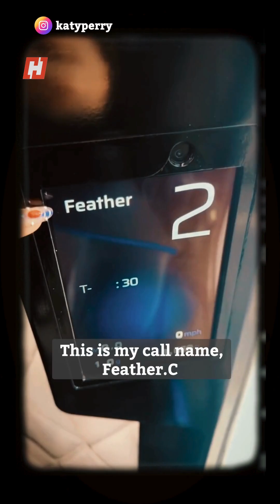Katy Perry Joins Historic All-Female Space Mission with Blue Origin NS-31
American pop star Katy Perry is joining Blue Origin's historic NS-31 mission, the company’s first all-female crewed flight. The flight will last about 11 minutes, crossing the Kármán line and offering four minutes of weightlessness. Alongside Perry, the mission includes prominent women from various fields: journalist and pilot Lauren Sánchez, TV anchor Gayle King, civil rights activist Amanda Nguyen, aerospace engineer Aisha Bowe, and film producer Kerianne Flynn. This mission aims to inspire future generations, especially young girls interested in STEM.